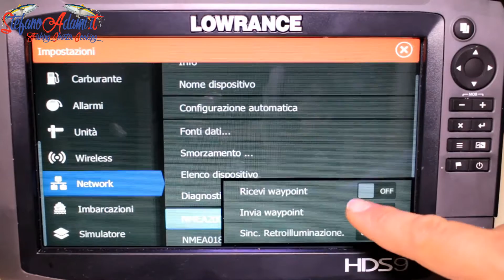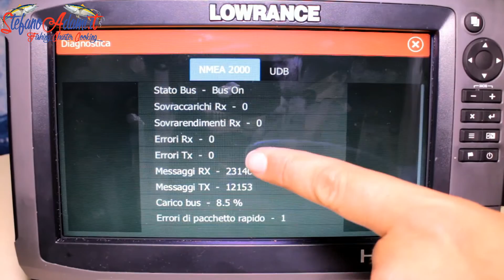Come eseguire una diagnostica Nemea2000 Pillole di mondo eco 16°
In questo video vi spiego come fare un controllo della rete nemea 2000 per fare si che gli strumenti si scambiono i waypoint, ma soprattutto per verificarne il corretto funzionamento
Come eseguire una diagnostica della rete Nemea2000 in barca.
Se questo video ti è piaciuto mettimi un pollice in sù.
Se vuoi saperne di più, o venire a pesca a con me (Genova o Gallura), visita

Guarda: "Cronaca di un pesce spettacolare"